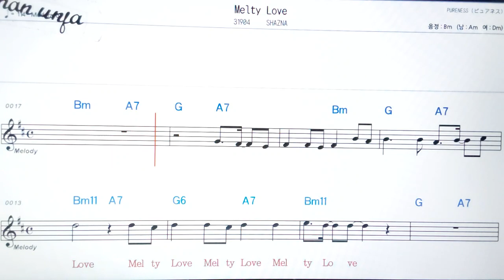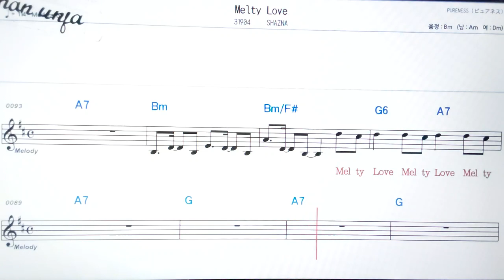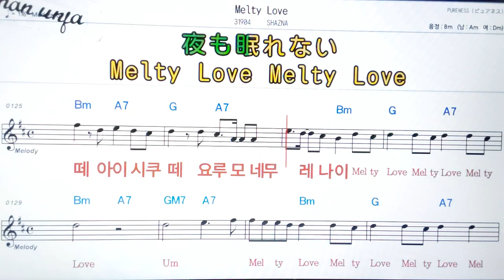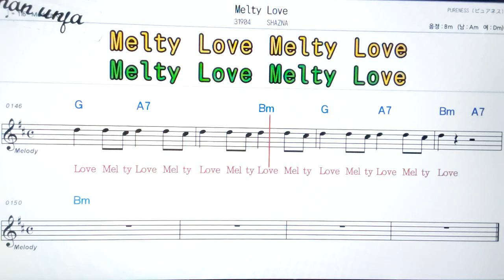Melty love/Shazna💖日本の曲( 한글 발음)악보, 코드, ,가사,Karaoke*카라오케 반주